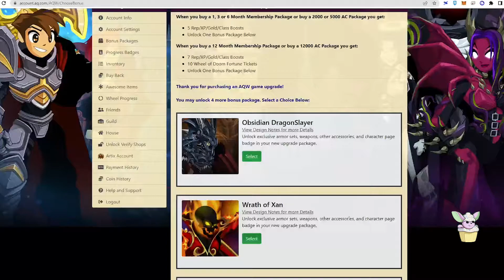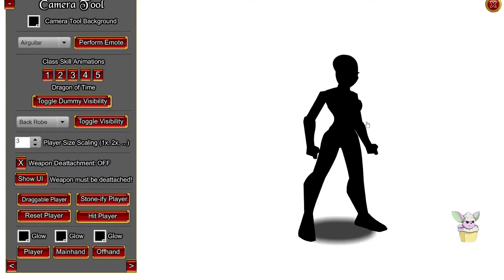~AQW~ Obsidian DragonSlayer | New Special Bonus Package | AQW Anniversary |AQW 2022